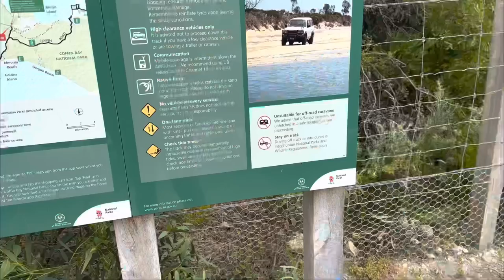BOGGED in the Coffin Bay National Park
Come with us as we travel through the Coffin Bay National Park as meet up with old friends and some new ones. We explore the sand dunes and pristine beaches the National Park has to offer, and as always, get bogged along the way!